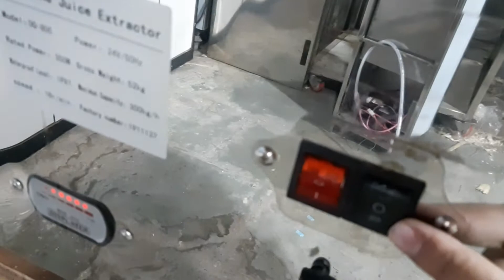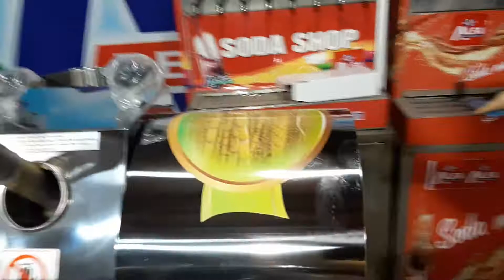यह मशीन देगी कमाई की गारंटी। New Business Idea. Small Business Idea कम लागत में ज्यादा मुनाफा।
ALFA BEVERAGES
MOTI TALAV VIP MARKET
BHAVNAGAR GUJRAT
364001

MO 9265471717